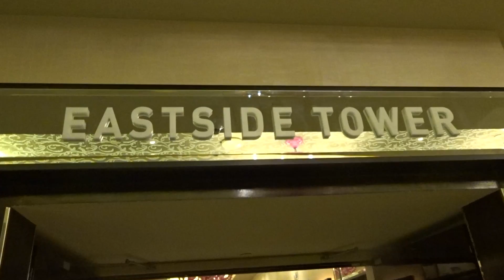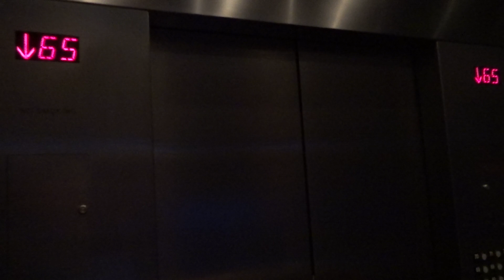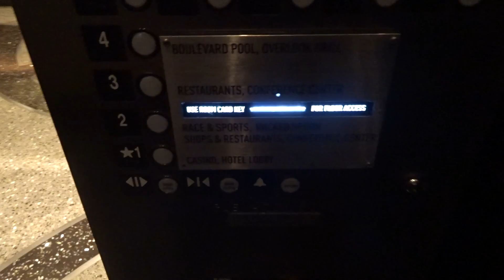High Speed ThyssenKrupp Hi-Rise Elevators - Cosmopolitan Eastside Tower - Las Vegas, Nevada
They're fast. 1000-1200 Feet per minute.